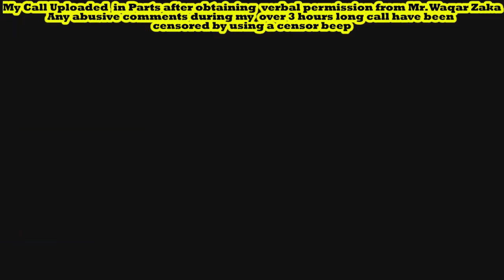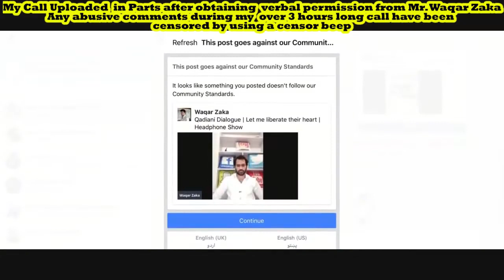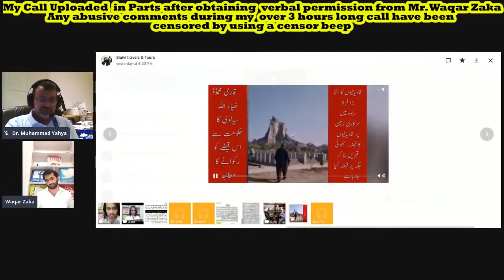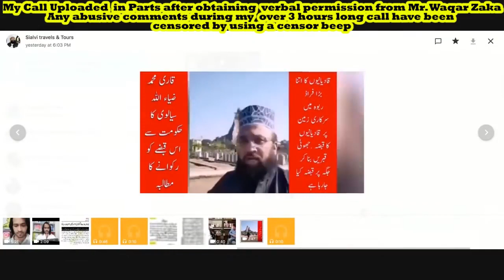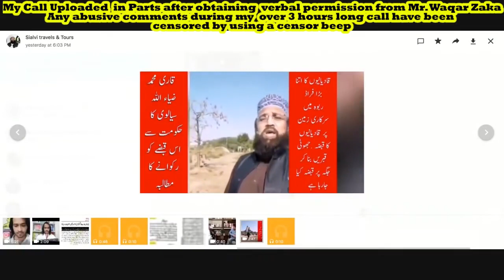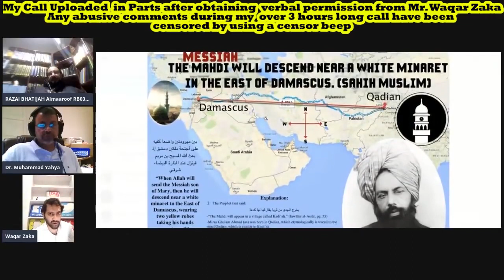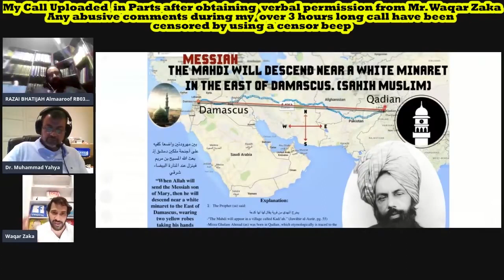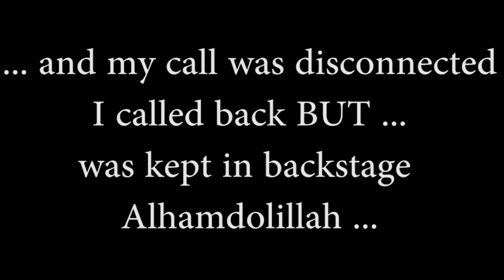Waqar Zaka Programme Molvee Ummair Sidiqiui aur Waqar Zakka se Dr. Yahya ka Mukalima